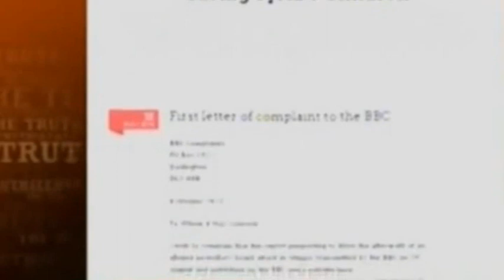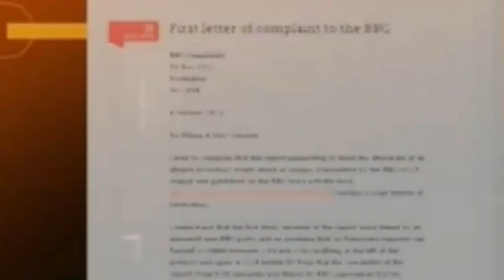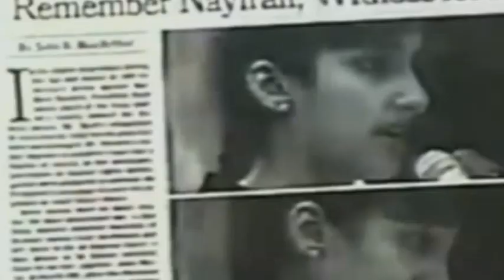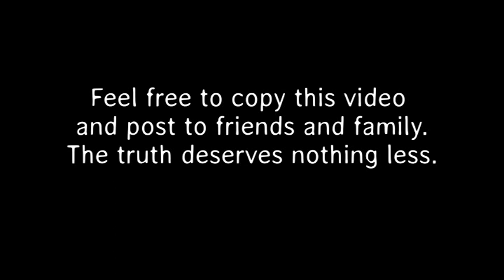BBC Lies and stages a fictitious event in Syria